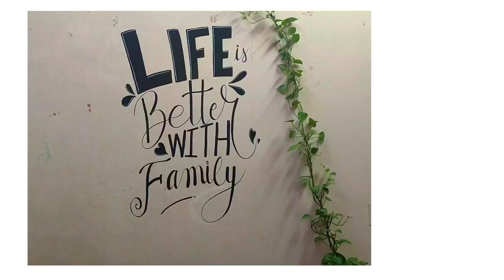Wall painting - Time lapse.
Life is better with family.